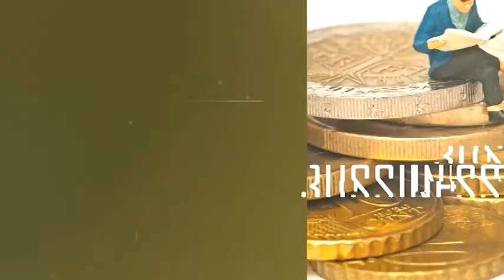Sempat Bangkrut di Usaha Perikanan Kini Meraup Sukses Di Ternak Domba | Sekitar Kita | KSTV